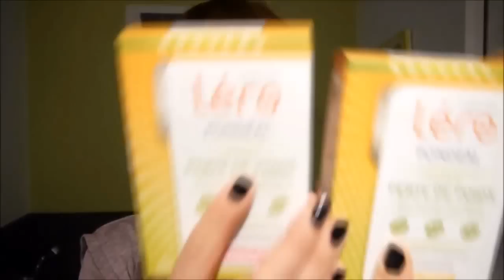Revue Betrousse Beauty Expert 2014